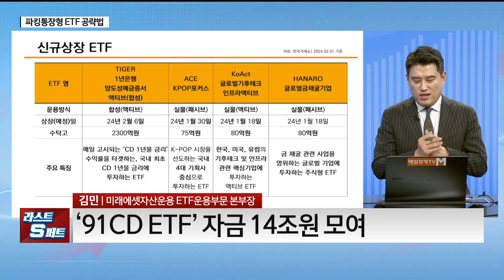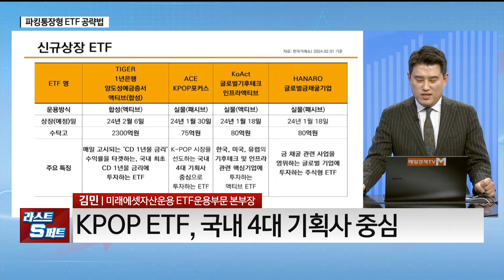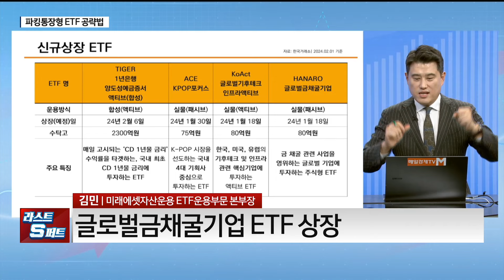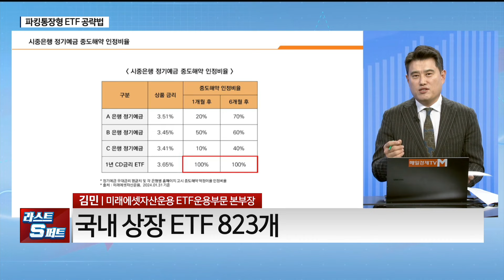[담대한 투자] 엔터주 ETF로 금리인하 대비해볼까? / 김민 미래에셋자산운용 ETF운용부문 본부장